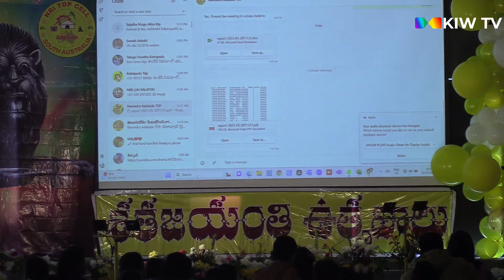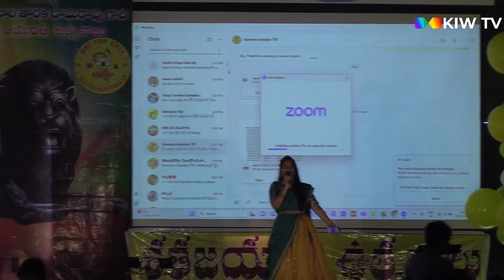Adelaide TDP Association Member Narendra Speech | NTR 100 Years Celebrations At Adelaide, Australia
Adelaide TDP Association Member Narendra Speech | NTR 100 Years Celebrations At Adelaide, Australia  @kiwtvchannel